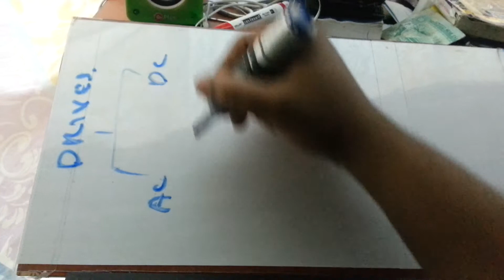BASICS OF DRIVE PART-1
speed control of induction motor part-3